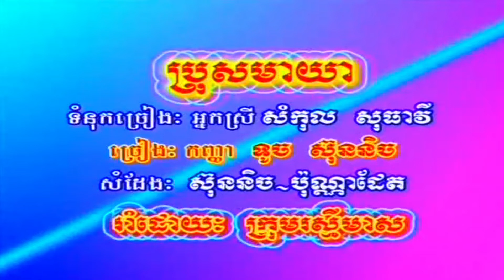អាវ​អូន​ដាក់​ឡេវ​ខ្នង​ ច្រៀងដោយទូច ស៊ុននិច HD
អាវ​អូន​ដាក់​ឡេវ​ខ្នង​ ច្រៀងដោយទូច ស៊ុននិច  ○ HQ (VSS¯50.79)